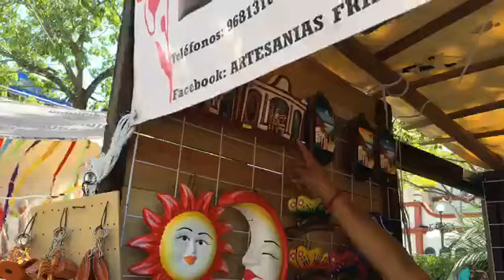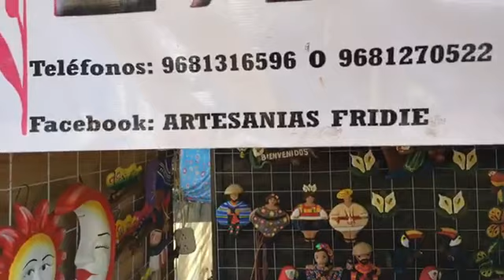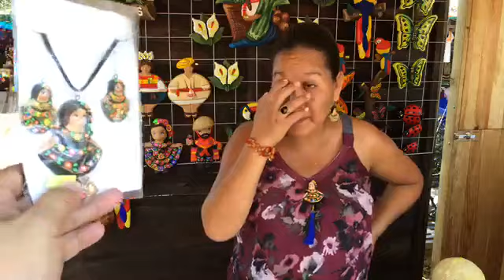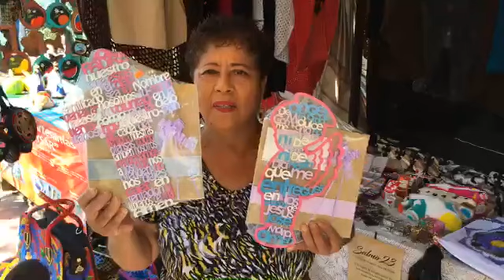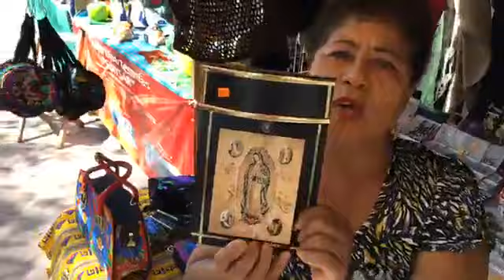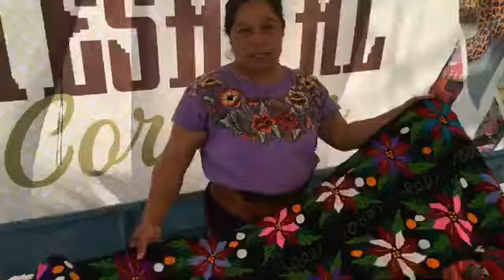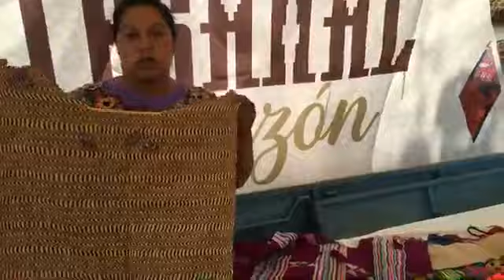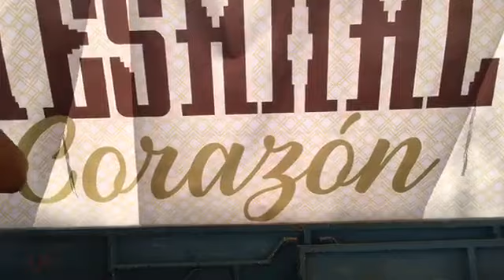Venta de Artesanías en el Parque Central de Cintalapa Chiapas mexico Arte Tradicional ancestral